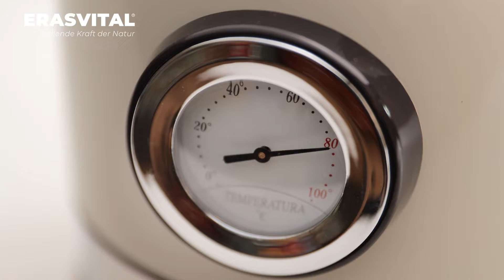Как приготовить дробленые грибы чаги традиционным способом, сохранив все активные вещества?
Независимо от того, знаете ли вы чагу или только что открыли для себя ее, много у вас или мало времени, мы предлагаем правильный продукт из гриба чаги для КАЖДОГО!  Наша дробленая чага имеет диаметр около 1 см. Их лучше всего готовить в чайнике (с подогревом).

Приобрести качественный настоящий гриб чага Вы сможете с нашем профессиональном магазине